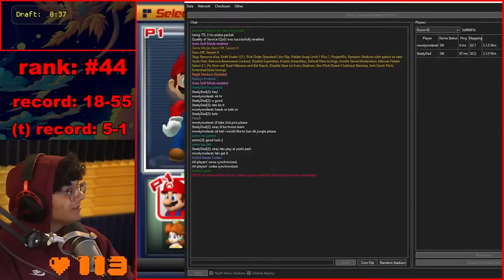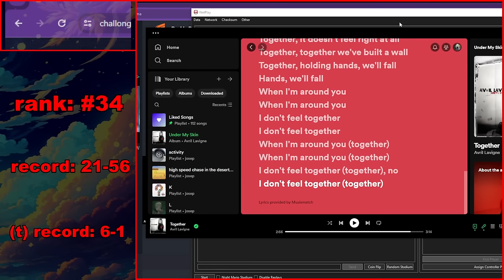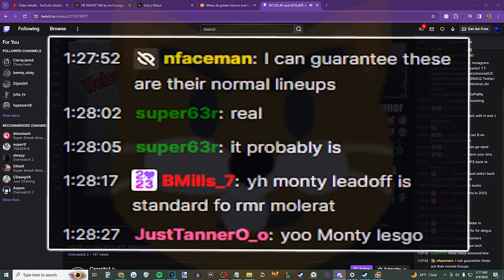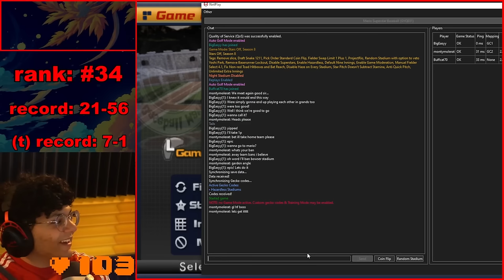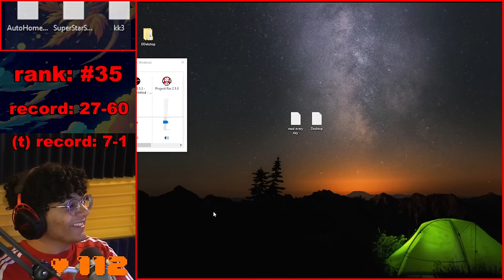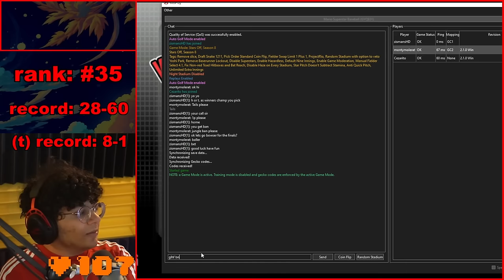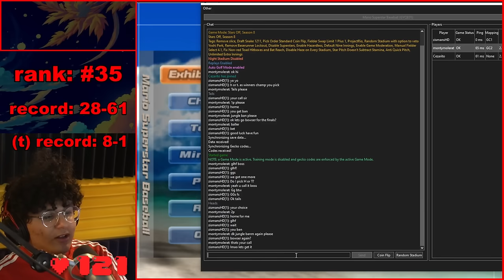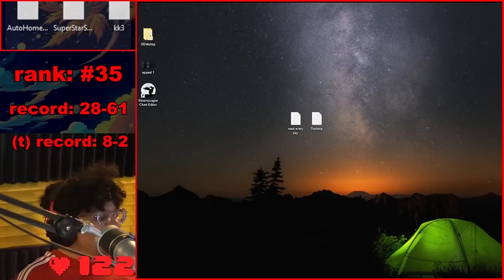the rookie rumble vii results are in...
okhi in the video i am playing the bracket portion of the rookie rumble vii tourney okbye

for the espn broadcast thank you for commentating my matches and letting me use some of the footage u had me feeling like i was playing in evo grand finals 😎

0:00 wq draft
5:49 winners quarters
26:44 ws draft
30:49 winners semis
54:05 wf draft
58:11 winners finals
1:21:23 gf draft
1:27:28 grand finals
1:53:20 gf draft 2
1:57:55 grand finals game 2